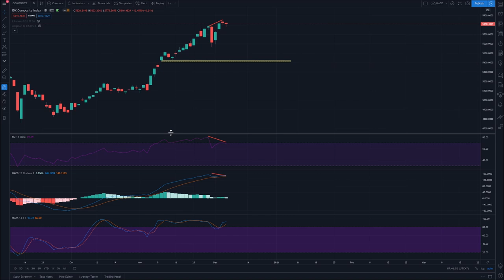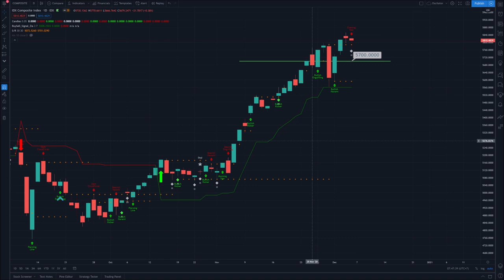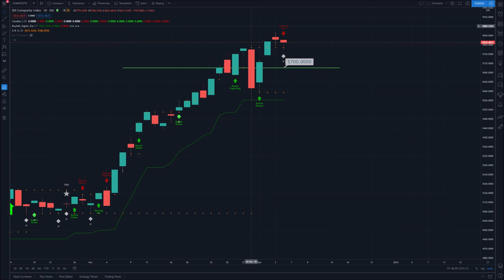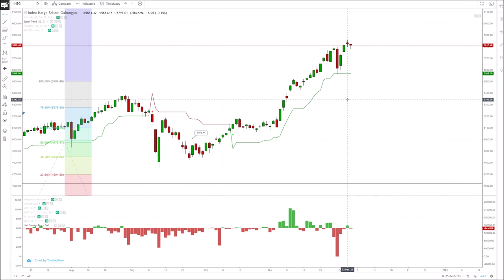EPISODE 31 Long Rally Bullish bisa dideteksi dengan indikator SUPERTREND ... ini keren !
SUPERTREND indikator adalah indikator yang digunakan untuk mendeteksi long Rally trend, baik bullish ataupun bearish trend, indikator ini sangat powerfull sekali untuk digunakan, sebaiknya trader menguasai cara menggunakan indikator ini.

Belajarlah hingga kelian fintar.
Dengan kepintaran kelian bisa terhindar dari pom pom, dan news news negatif yang tujuannya menyesatkan.
Dengan kefintaran kelian bisa tahu dimana harus entry dimana harus exit.

Semoga cuan selalu menyertai anda semua !